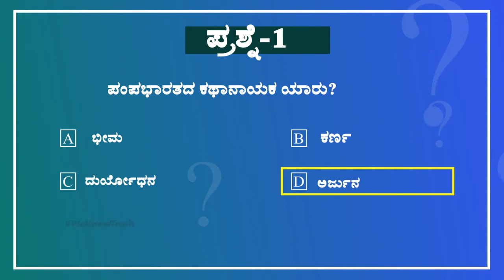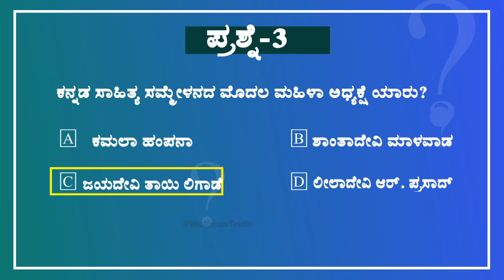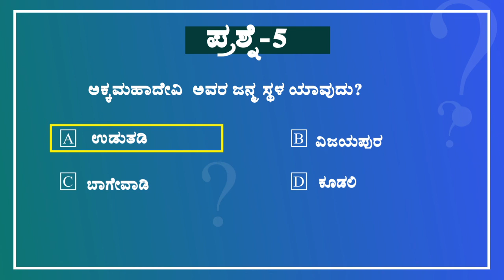Karnataka Top 5 Gk Question In Kannada|ಪಂಪಭಾರತದ ಕಥಾನಾಯಕ ಯಾರು?|ಅಕ್ಕಮಹಾದೇವಿ ಅವರ ಜನ್ಮ ಸ್ಥಳ ಯಾವುದು?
ಪಂಪಭಾರತದ ಕಥಾನಾಯಕ ಯಾರು?

ದಾದಾ ಸಾಹೇಬ್ ಫಾಲ್ಕೆ ಪ್ರಶಸ್ತಿ ಪಡೆದ ಮೊದಲ ಕನ್ನಡಿಗ ಯಾರು?

ಅಕ್ಕಮಹಾದೇವಿ  ಅವರ ಜನ್ಮ ಸ್ಥಳ ಯಾವುದು?

00:12 - Question1
00:37 - Question2
01:02 -Question3
01:27 - Question4
02:00 - Question5